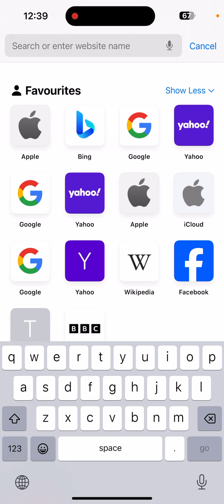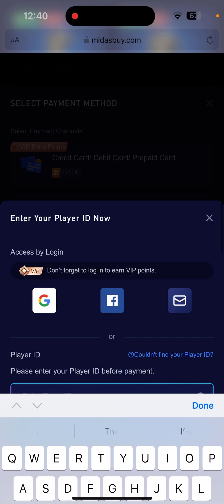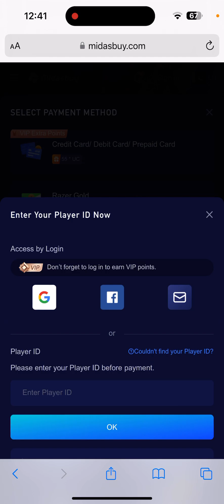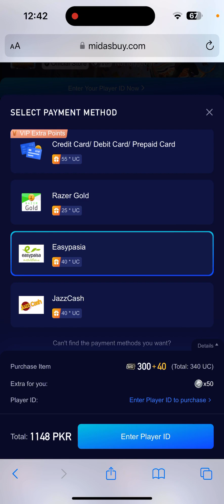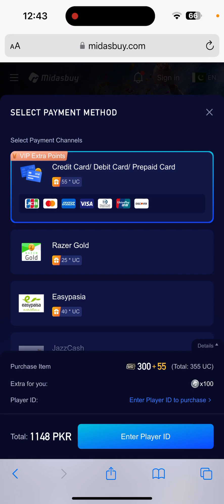How to buy PUBG UC | HOW TO BUY ROYAL PASS IN PUBG | Easypaisa | TIPS